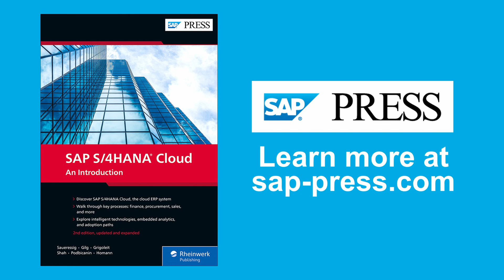Are SAP S/4HANA and SAP BTP the Same?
SAP S/4HANA Cloud: An Introduction authors Almer Podbicanin and Marcus Homann talk about SAP S/4HANA and SAP BTP in this snippet from our Book Club series. Hosted by Kendall Tyler, Cognizant.

SAP
SAP PRESS
SAP PRESS Book Club
SAP S/4HANA Cloud
SAP BTP